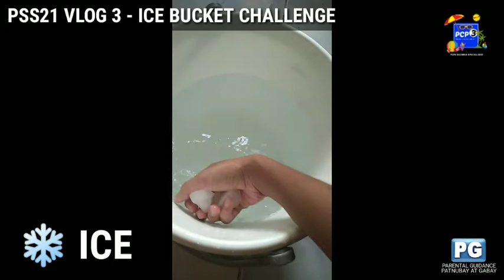VLOG 3 - ICE BUCKET CHALLENGE ❄❄❄ | PCP3 SUMMER SPECIAL 2021.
So I am Making This Vlog For Enjoy To People This Ice Bucket Challenge

Feeling Of Ice: So Very Cool 😬😬❄❄

SEE:
INSTRGRAM
GOOGLE WEBSITE

REMINDERS:
RESPECT FOR COMMENT PLEASE
KEEP LIKE OK TO SHARE
FOR HAVE MANY NEW OR LATEST UPLOADS VIDEOS PLEASE FOLLOW FACEBOOK PAGE

ATTENTION:
DO NOT STEAL THE VIDEO 🚫🚫
WITHOUT PERMISSION TO THE OWNER

IF YOU USE MY VIDEO PUT CREDITS TO
YOUR YOUTUBE VIDEO UPLOAD TO GIVE TO
ME PERMISSION..